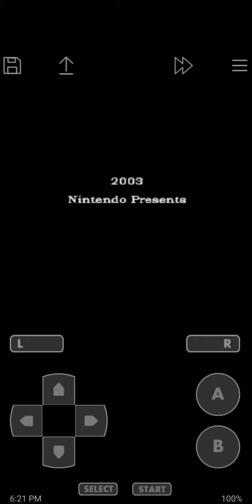FE7 OTC Ch11-12 Draft Run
So here's my run for fe7 OTC draft run for Ch11-12 which previously I messed up on with ch12 so this is a redux version of it. This is for the Mekkah's Keep discord server
An OTC is an Overall Turn Count for completion. And the basis of this draft can be explained below-
Competitors will be placed in groups of four and randomly ordered within each group. Then the first player in each group will select a character from those still available in the unit pool. Once that player has chosen his unit, he will send a message to the draft coordinator, notifying him of the unit chosen. Then the draft coordinator will update the pool of available characters, and the next player in sequence will take his turn drafting a unit. This process will continue until every player's team has been drafted completely. Moreover, units will be drafted "snake-style," which means that players (who have been individually numbered from 1 to 4) will draft units in the order {1, 2, 3, 4, 4, 3, 2, 1...}. The draft is also "sealed," which means that you may only use units you draft (except under certain circumstances). You are NOT permitted to trade units with other players in your group. After the Draft has concluded, Play will commence.

Ch11-6 turns
Ch12- 5 turns
This is my first time doing a OTC draft. So be kind to me in the comments. Also I got a really shit voice, but that's my opinion of myself
Mekkah's Keep Discord: